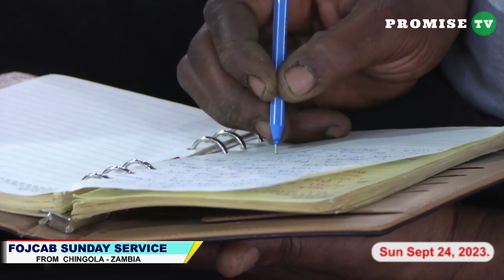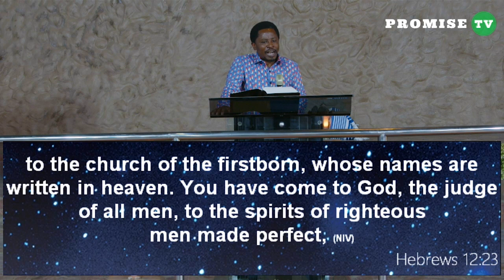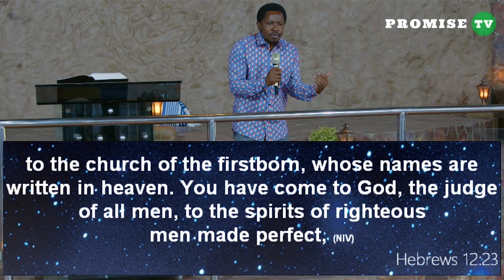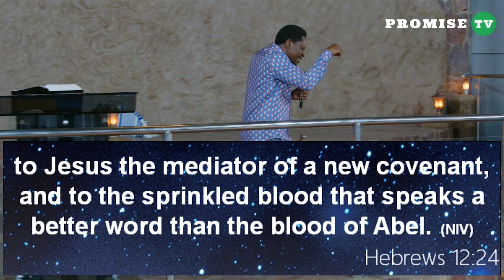BELIEVERS AUTHORITY || SERMON BY PASTOR FELIX MULENGA